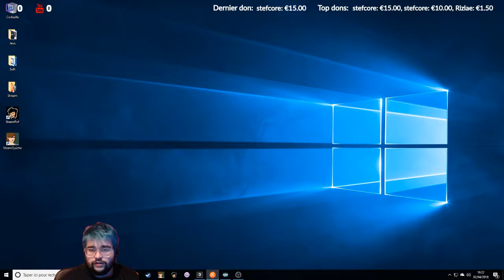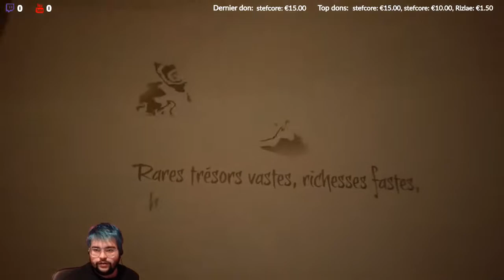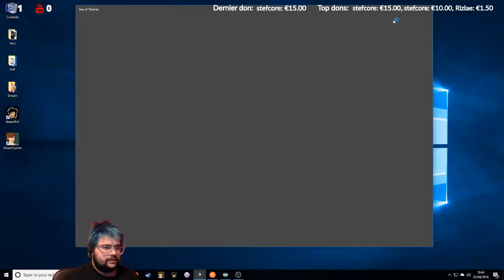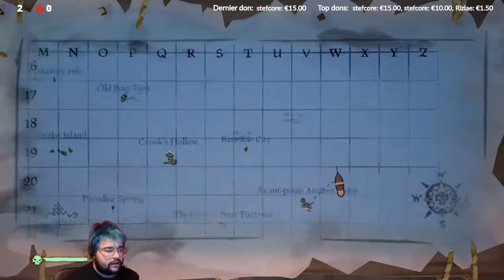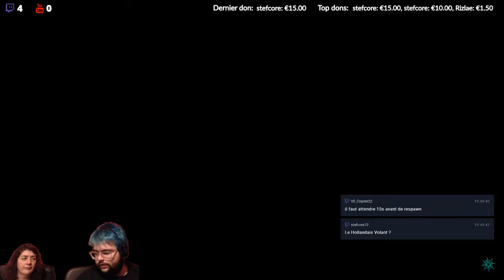Découverte de Sea of Thieves !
Ceci est une rediff du live twitch du 2 avril 2018